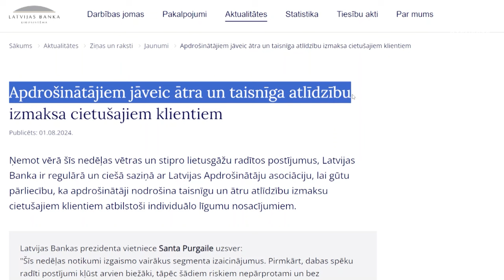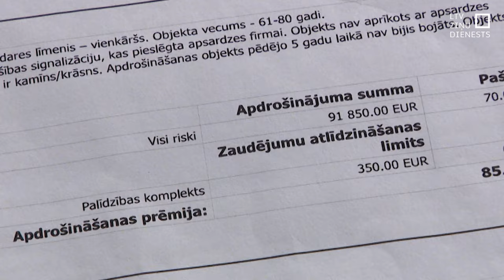No apdrošinātājiem lūdz ātru izmaksu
Šīs nedēļas plūdi izgaismojuši vairākas nepilnības, atzīst arī Latvijas Bankā, kas strādā kā uzraugs apdrošināšanas uzņēmumiem. Ar apdrošinātājiem notikšot sarunas, bet piespiest apdrošinātāju maksāt, ja līgumā tomēr bijusi atruna par izņēmumiem – nevar. Pat tad, kad plūdu definīcijas aizplūdušas. Valsts prezidents gan paudis, ka šajā gadījumā apdrošinātājiem tas būtu jāuztver kā goda jautājums, un par postažu jāmaksā.